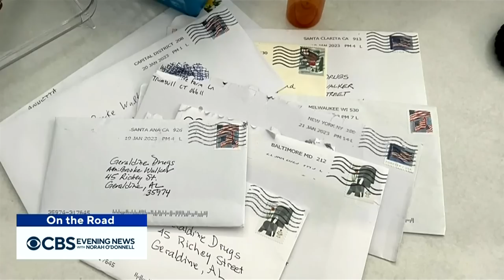Veteran anonymously paid for people's medicine for a decade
A veteran anonymously paid for the prescriptions of people in need for a decade. After his death, others are carrying on his generosity. Steve Hartman shares more in "On the Road."